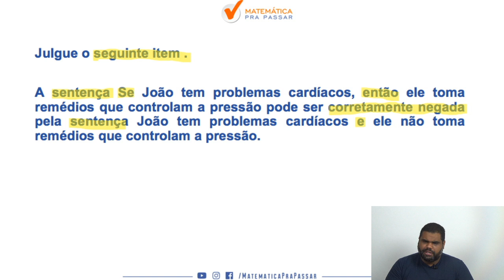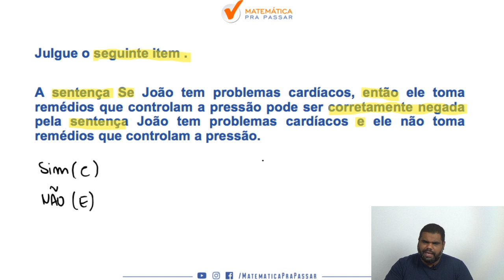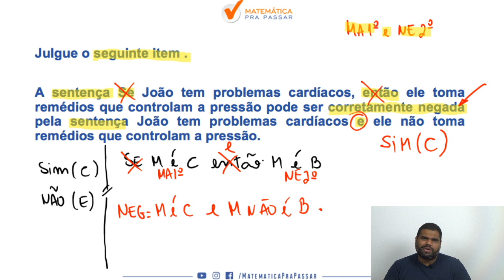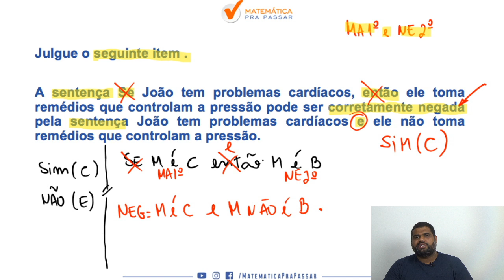Negação das Proposições : Correção do QUIZ PC DF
Você sabe negar  Se então ?
Pronto para aprender?
Veja esse vídeo que após ele a negação do se então será muito fácil.